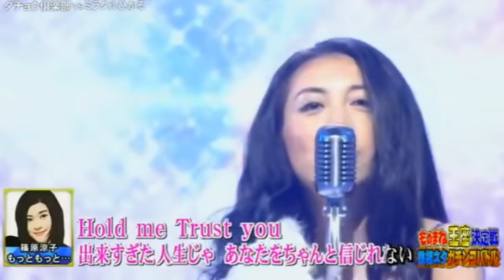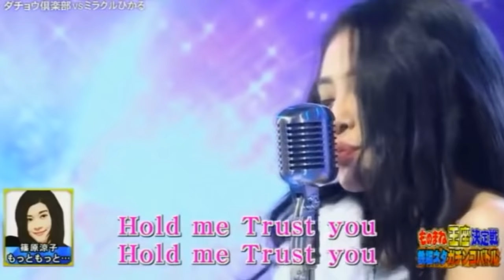十五変化ミラクルひかる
15変化パート2